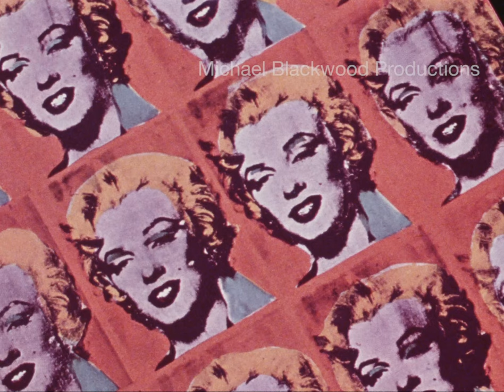ANDY WARHOL 2K [trailer]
ANDY WARHOL

Amazon Video:

Making a name for himself during the 1960’s with his avant-garde films and eccentric portrayal of commercialism and pop culture, Warhol attracted the attention of both Manhattan’s elite and those more marginalized in society. Warhol's Superstars fueled his interest in voyeurism and aesthetic extremes as he toyed with the idea of fame and what it meant to be “known” in a city like New York.